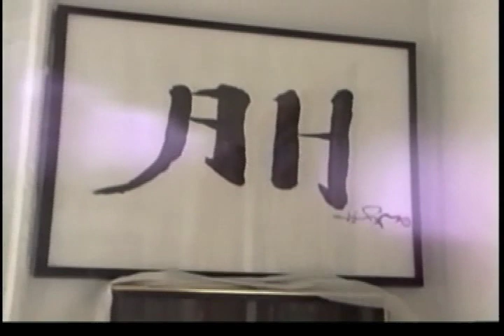Allen Ginsberg - Father Death Blues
Allen Ginsberg sings "Father Death Blues", and relates two anecdotes on death involving his guru Trungpa Rinpoche. From the documentary "A Poet on the Lower East Side".